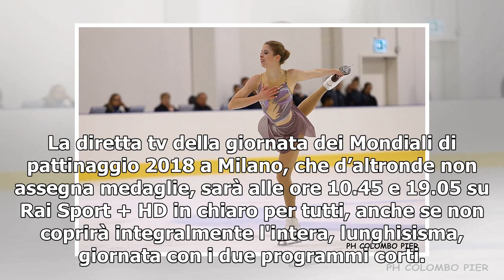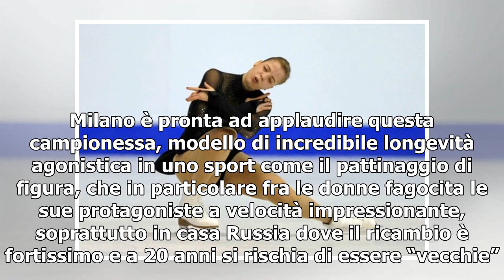[T-LEX News] Diretta / Mondiali pattinaggio 2018 Milano, Carolina Kostner prima nel programma cor...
Carolina Kostner (Foto LaPresse) Carolina Kostner ha conquistato il primo posto nel programma corto della gara di singolo femminile ai Mondiali di pattinaggio 2018 che sono iniziati a Milano con una notizia eccellente per la donna simbolo del pattina...